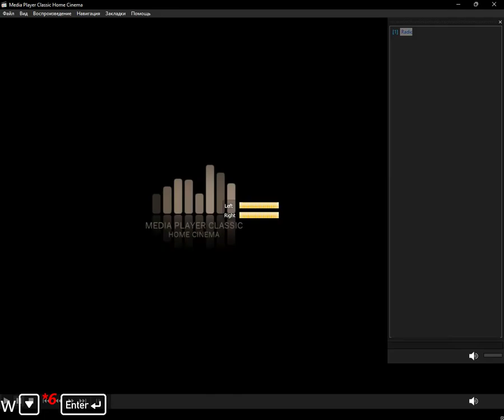icecast - web_radio (Media Player Classic Home Cinema) (01.01.2024)